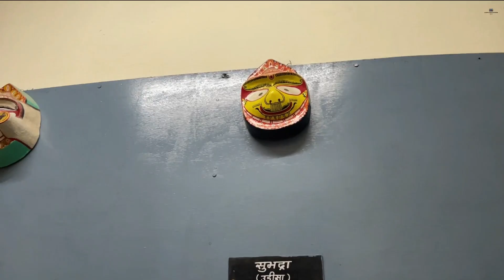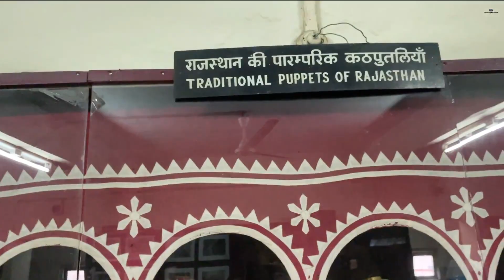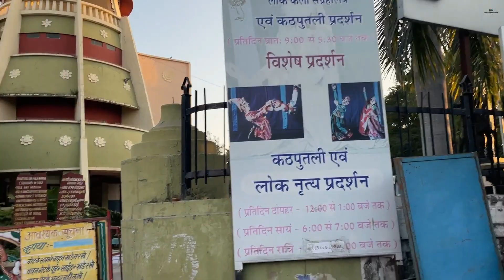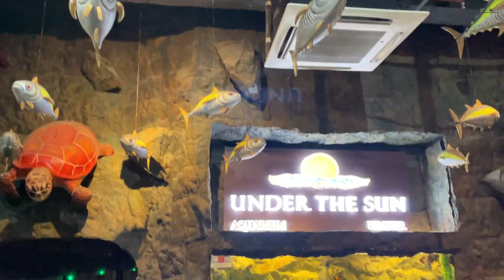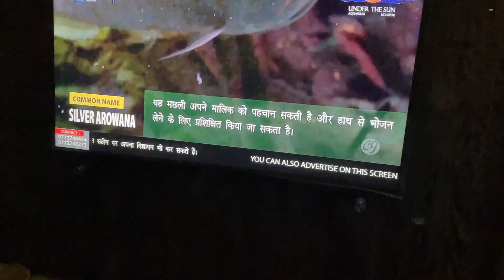Lok Kala Mandal -World Puppets | India's Biggest Under the Sun Aquarium Visit | Travel vlog | CBN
Video# 275

Visited the Lok Kala Mandal Museum. Puppets from all across the World!
Then we went to the Biggest Aquarium in India

All details- Ticket Prices and other useful information.

EP#06 Udaipur Trip Travel Vlog!

Rehmat Rabb ki, Mehnat hamari aur Pyar aap sabka :)

If you found this video even 1% entertaining, please share this among your knowns.

 Family vlogs - Stay Home and Stay Safe.

We have upgraded our Setup, to bring High Definition Experience for our Viewers!!

Equipment used-

1. Panasonic Lumix G7
2. iPhone12
3. Mic- Rode Video Micro

Staying true to our Commitment. Promise Accomplished!!

Must Watch!!

Dear Viewers- Stay focused, stay positive & happy during these times.

We are continuously trying to bring exciting content for our viewers!!

Keep supporting ❤

Stay glued for more fun!!